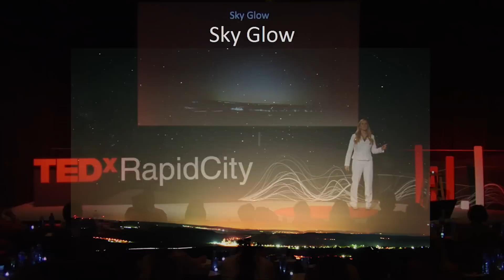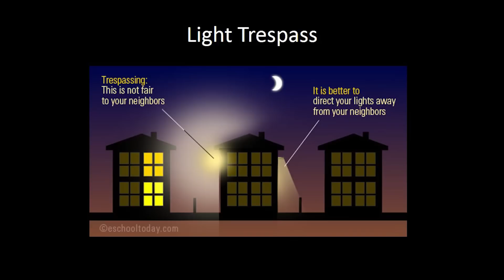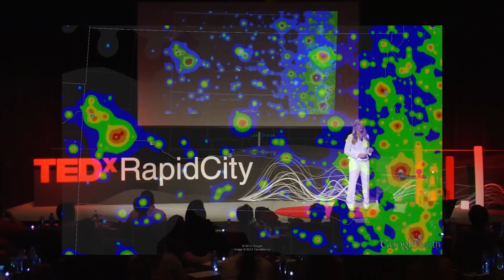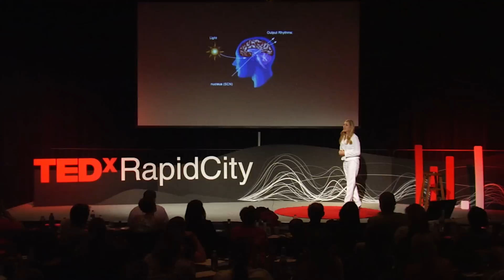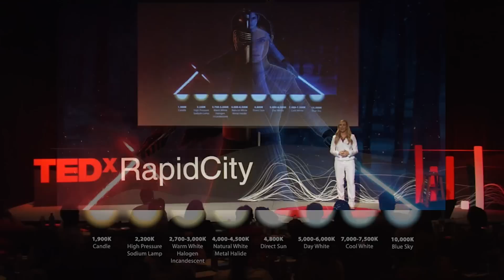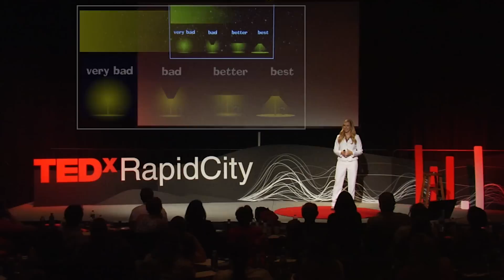Why we need darkness to survive | Diane Knutson | TEDxRapidCity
Former park ranger Diane Knutson has studied the night skies and the city lights aren’t just ruining stargazing. Light pollution continues to grow, affecting our entire eco-system. Diane shares why light pollution needs to be reduce and some surprisingly simply ways we can all take action.

Originally from Nebraska, Diane Knutson grew up in Dakota City and graduated with a Bachelors of Science in Community Health Education from the University of Nebraska-Lincoln. She then earned a Master’s in Recreational Sports Administration at the University of Iowa and worked for the Iowa Athletic Department, before moving to Rapid City.

Diane owns the fitness-training studio Koko FitClub and is a graduate of Leadership Rapid City. Recently crowned Mrs. Rapid City Corporate America, Diane competed at the national pageant in Orlando where she combined her experience in business, and passion for wildlife, into a platform about how corporate meets conservation.

Diane is the creator of the Lights Out Movement in Rapid City. As a National Park Ranger at Wind Cave, Diane conducted research about how artificial lighting affects nocturnal habitats. This year she founded the inaugural Rapid City Dark Earth Hour in conjunction with the globally celebrated event